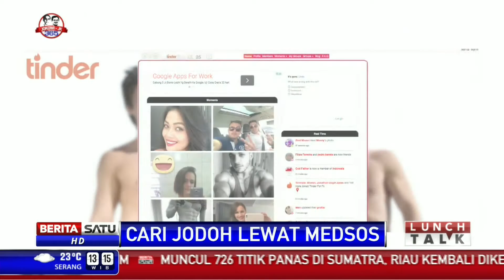Lunch Talk: Cari Jodoh Lewat Medsos #1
Mencari dan menemukan jodoh bukan perkara mudah. Tapi kemajuan teknologi seolah memudahkan segala urusan, termasuk soal jodoh.

Facebook.com/BeritaSatuTV
Youtube.com/BeritaSatu